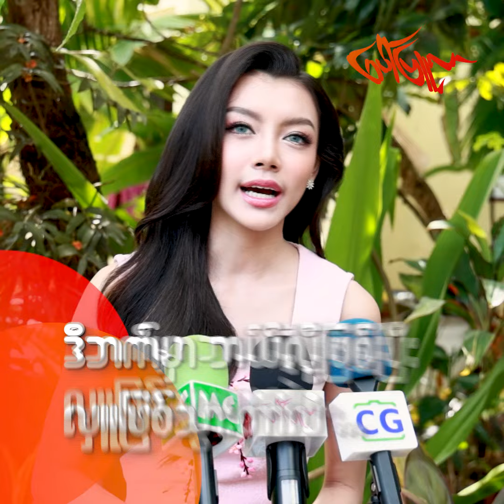အသက် ၁၇နှစ်ပြည့် MGM သဲစုညိမ်း ရဲ့ လူ ၆၀၀စာအလှူ...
"သဲရဲ့ အသက်၁၇နှစ်ပြည့်မွေးနေ့မှာ ထမင်းနဲ့ကြက်သားဟင်း လူ(၆၀၀)စာအတွက် ဒါနပြုရလို့ပီတိဖြစ်ရတယ်။ အရင်နှစ်တွေက အလှူလုပ်ဖြစ်ပေမယ့်ဒီလိုမျိုး မလုပ်ဖြစ်ခဲ့ဘူး။ ဒီနှစ်ကသဲအတွက် တော်တော် ထူးခြားတဲ့နှစ်လို့ပြောလို့ရတယ်။ ကိုယ့်ရဲ့တသက်မှာ MGM Crown ဆောင်းထားရတဲ့နှစ်မှာပဲ မွေးနေ့မှာအလှူလုပ်ရတဲ့အတွက် စိတ်ထဲမှာ တကယ်ဝမ်းသာမိတယ်။ မွေးနေ့အတွက် ဖေဖေနဲ့မေမေကို အလှူလုပ်ဖို့ ပူဆာဖြစ်တာပဲရှိတယ်။ တစ်ခြား လက်ဆောင်တွေ ပူဆာခဲ့ဖူးတာမျိုး မရှိဘူး"သဲစုညိမ်း